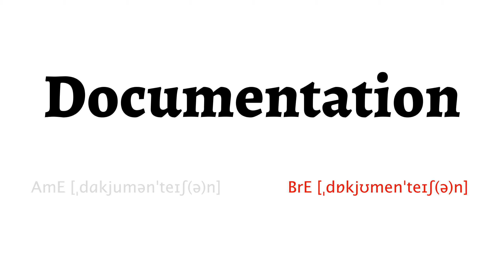How to Pronounce documentation in American English and British English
Learn how to say documentation with HowToPronounce Free Pronunciation Tutorials.

This video shows you how to pronounce documentation correctly in American English and British English.